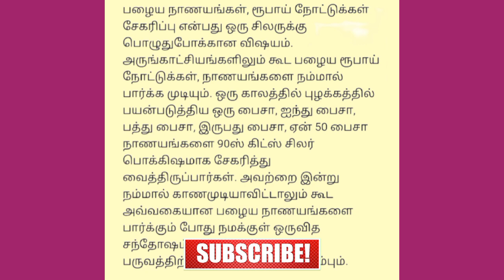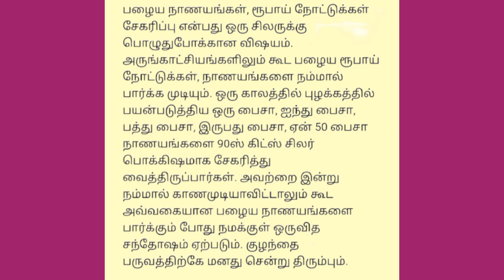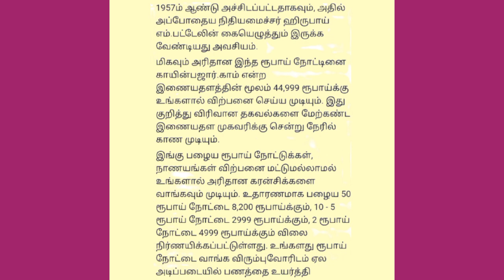Coinbazzar One ரூபாய் Note 45000 க்கு விக்கலாமா ? | Old Coin & Note Sale For Tamil | Online Sale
இந்தியன் Money one ரூபாய் note sale
Online sale ஒரு ருபாய் நோட் பற்றிய சிறிய தகவல்கள் விளக்கப்படும்